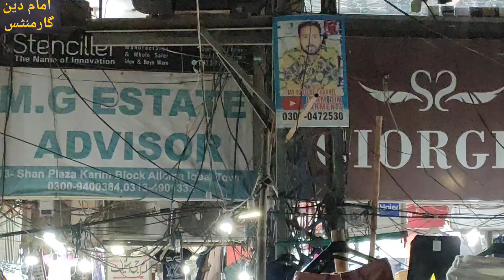men's funky jeans in Lahore ...